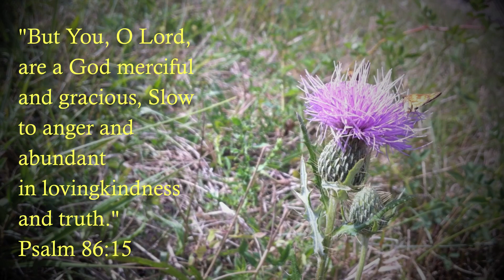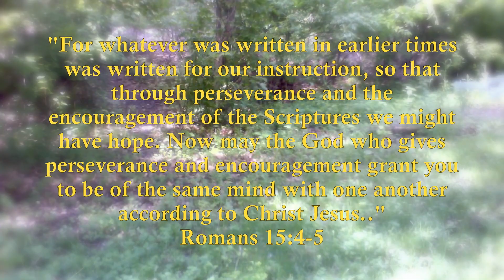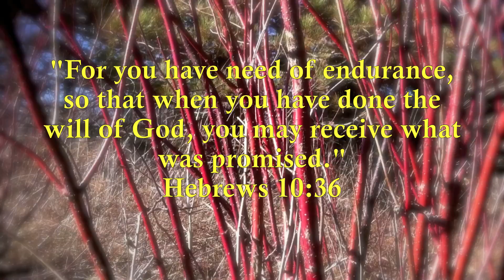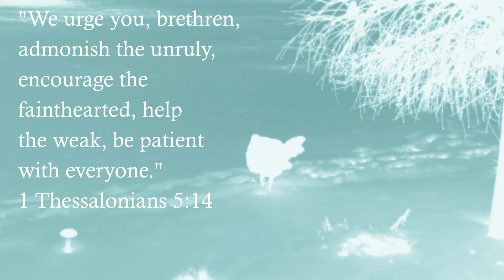Patience - Bible Promises Spoken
The Promises of God bring us life, direction and hope. presents an audible, spoken word, of bible promises by topic on YouTube. Feel free to create playlists in your areas of need and play them over and over--sinking the word of God into your spirit, while you surf the web or multi-task.

Bless you as your mind is conforming to Christ, your faith is fed, and the Word of God is being made manifest within you. It shall not return void!

A special musical thanks:  Jason Shaw @ audionautix.com
"Green Leaves"

--Patience--

"Rest in the LORD and wait patiently for Him; Do not fret because of him who prospers in his way, Because of the man who carries out wicked schemes."
Psalm 37:7

"But the seed in the good soil, these are the ones who have heard the word in an honest and good heart, and hold it fast, and bear fruit with perseverance."
Luke 8:15

"Therefore be patient, brethren, until the coming of the Lord. The farmer waits for the precious produce of the soil, being patient about it, until it gets the early and late rains. You too be patient; strengthen your hearts, for the coming of the Lord is near."
James 5:7-8

"But if we hope for what we do not see, with perseverance we wait eagerly for it."
Romans 8:25

"But You, O Lord, are a God merciful and gracious, Slow to anger and abundant in lovingkindness and truth."
Psalm 86:15

"By your endurance you will gain your lives."
Luke 21:19

"And not only this, but we also exult in our tribulations, knowing that tribulation brings about perseverance.."
Romans 5:3

"Let us hold fast the confession of our hope without wavering, for He who promised is faithful.."
Hebrews 10:23

"Consider it all joy, my brethren, when you encounter various trials, knowing that the testing of your faith produces endurance."
James 1:2-3

"For whatever was written in earlier times was written for our instruction, so that through perseverance and the encouragement of the Scriptures we might have hope. Now may the God who gives perseverance and encouragement grant you to be of the same mind with one another according to Christ Jesus.."
Romans 15:4-5

"Here is the perseverance of the saints who keep the commandments of God and their faith in Jesus."
Revelation 14:12

"Let us not lose heart in doing good, for in due time we will reap if we do not grow weary."
Galatians 6:9

"I waited patiently for the LORD; And He inclined to me and heard my cry."
Psalm 40:1

"For you have need of endurance, so that when you have done the will of God, you may receive what was promised."
Hebrews 10:36

"May the Lord direct your hearts into the love of God and into the steadfastness of Christ."
2 Thessalonians 3:5

"Therefore, since we have so great a cloud of witnesses surrounding us, let us also lay aside every encumbrance and the sin which so easily entangles us, and let us run with endurance the race that is set before us.."
Hebrews 12:1

"Yet those who wait for the LORD Will gain new strength; They will mount up with wings like eagles, They will run and not get tired, They will walk and not become weary."
Isaiah 40:31

"We urge you, brethren, admonish the unruly, encourage the fainthearted, help the weak, be patient with everyone."
1 Thessalonians 5:14

"But the one who endures to the end, he will be saved."
Matthew 24:13